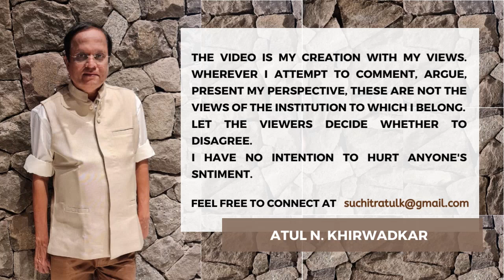"Additional Disclosures for UCBs "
Dear Cooperative Bankers,

That RBI is bringing regulation for UCBs on par with Commercial Banks is no longer a secret. The additional disclosure norms from March 23 is just a beginning. Have a look at new disclosure norms for UCBs. I am presenting my views on "Additional Disclosures for UCBs "

This video is in English/Hindi and posted under the series "My Views" on YouTube and shot at Club Mahindra resort,Coorg.

This video is on  "Additional Disclosures for UCBs"